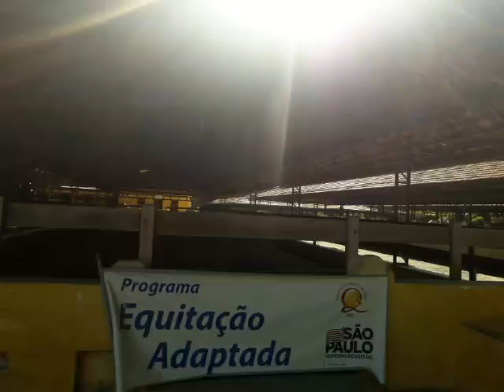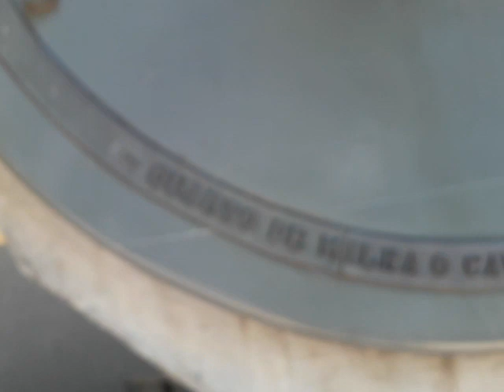Parque da água Branca.Zona oeste de São Paulo